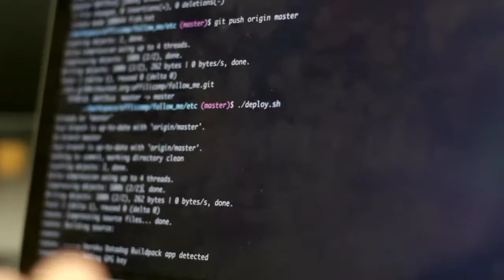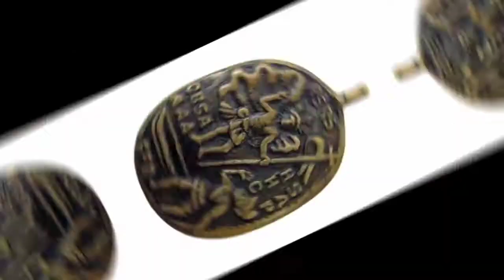ANG LIHIM NA AGIMAT